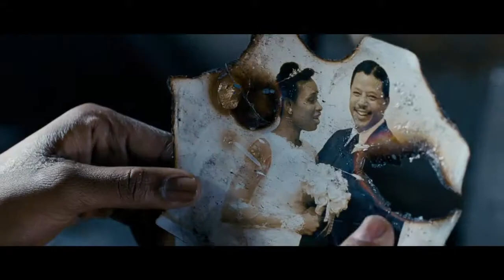Winnie Mandela Trailer HD 720p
WINNIE MANDELA is an epic story of love, sacrifice and courage. Moving from a remote tribal village to the sprawling metropolis of Johannesburg, South Africa, a proud young Winnie (Jennifer Hudson) soon found love with a rising political star, Nelson Mandela (Terrence Howard). When Nelson was imprisoned for protesting the brutal Apartheid government, Winnie worked tirelessly to win his freedom and to carry on his message of peace and equality. Her struggle to keep the Mandela dream alive was rewarded by years of persecution and imprisonment. Throughout, her resolve to fight for her freedom, her family and her country never wavered. Her leadership and unconquerable spirit caught the attention of the world and earned her the name "the mother of the nation."

Genre: Drama